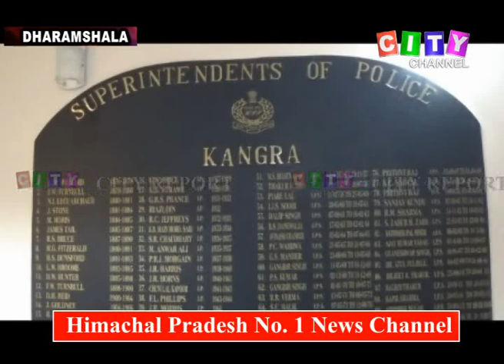Dharamshala Police Bharti 17 Jan 2020